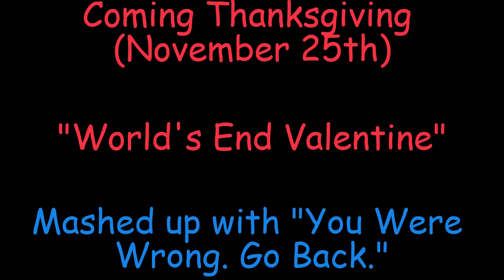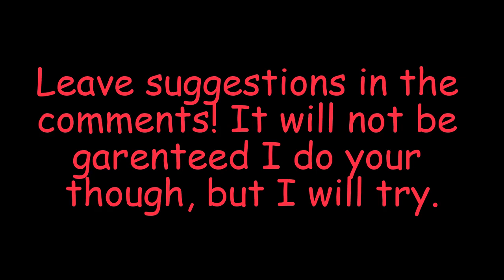Deltarune - Chapter 2: Berdly & Smart Race Cover - My Singing Monsters Cover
This is a cover of the songs "Berdly" and "Smart Race" from Deltarune Chapter 2! I also did all the editing in the video myself, so I hope you enjoyed that! If you want to use this in a video, feel free, just give me credit! Whenever I post, I will try to make it as high quality as I can.

Timestamps!
0:00 Introduction
0:09 Prologue
0:54 Berdly Cover
1:40 Smart Race Cover
2:44 Next Cover Reveal & End card

Background is an edited version of a screen shot from the game!